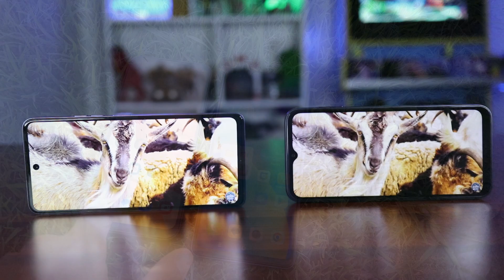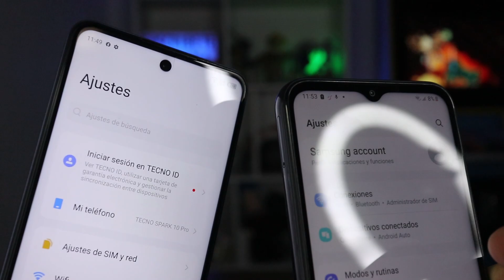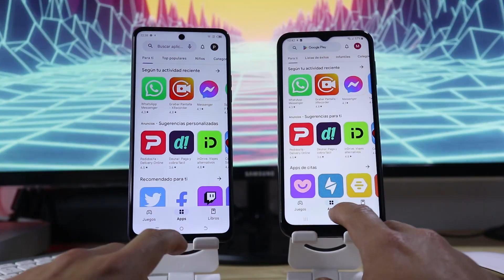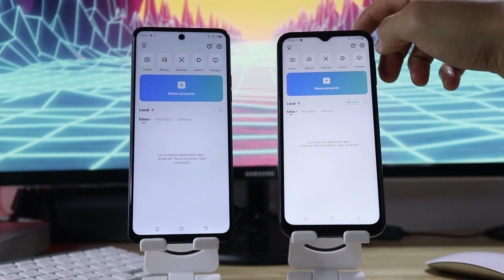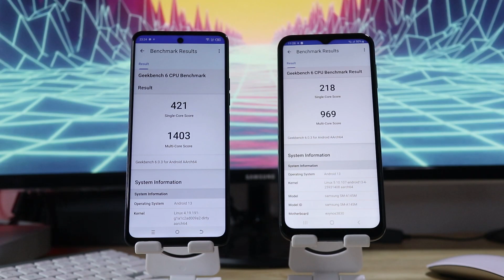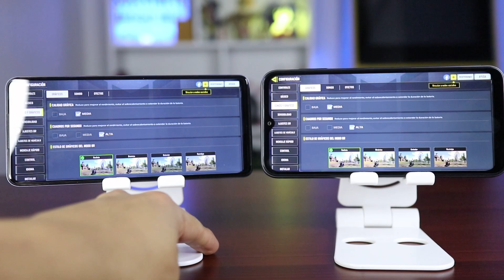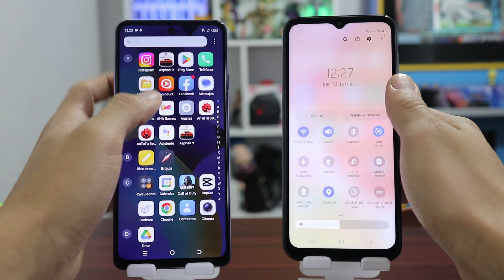Tecno Spark 10 Pro vs Samsung Galaxy A14 / Comparativa en Español Cual es Mejor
En este versus de WWE Phones tenemos una comparativa interesante de dos móviles calidad precio recomendados para este 2023, pero cual es mejor?

Intro 00:00
Diseño 01:01
Pantalla 02:01
Audio 03:53
Rendimiento 04:37
Juegos 07:27
Software 09:09
Fotografia 10:05
Video 12:10
Biometria 13:33
Bateria 13:52
Precios 14:28
Conclusiones 15:04